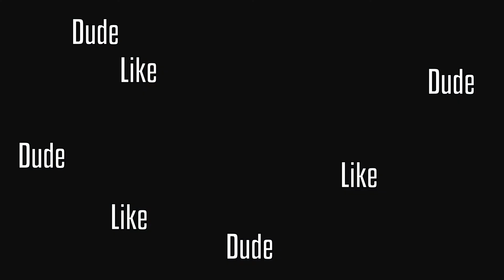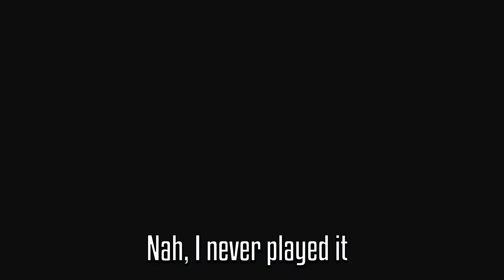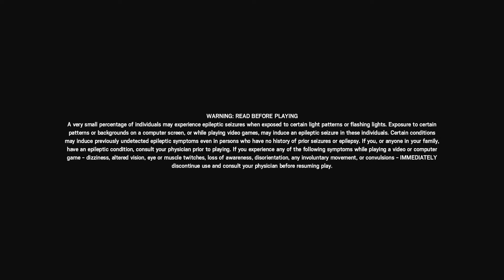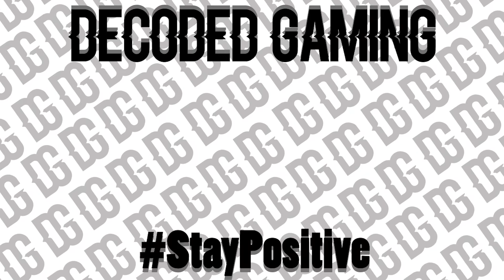Rainbow 6 Siege moments that could entitle you to financial compensation.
^^^MATURE LANGUAGE WARNING^^^
***HEADPHONE USERS, YOU’VE BEEN WARNED***
Ayoooo we are back with another Siege video! On todays episode, find out who the biggest bitch is in Decoded, who the biggest elitist is in Decoded, and what topic Planeguy says is toooo much.
In this video: Dream, Planeguy, Droneguy, Drunk, Infinity, Chum, Stomper
Current Members: Drunk, Dream, DroneGuy, Planeguy, Papi, Raisin, BEASTIE, Spark, Infinity, DeafOne, Chum, Luck, Sheep, Stomper
Captured by: Decoded Planeguy
Edited by: Decoded Dream